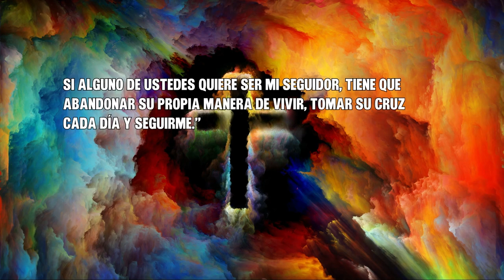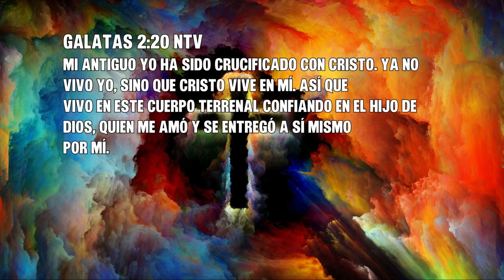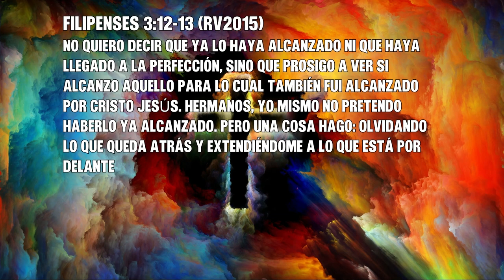La Cruz Es La Razón